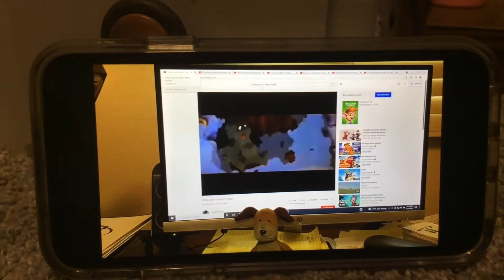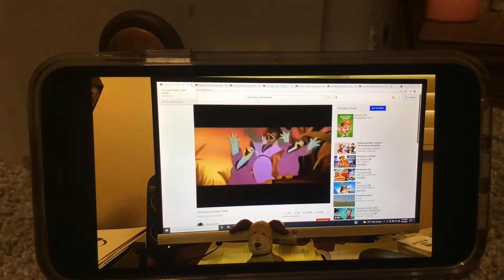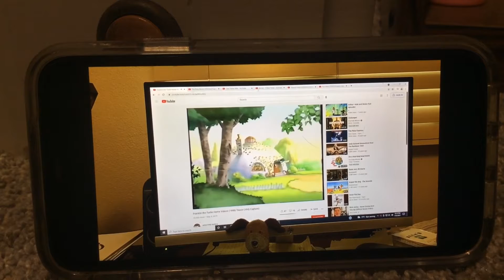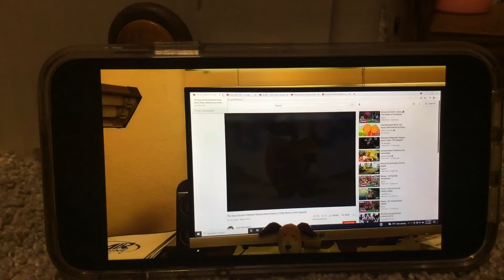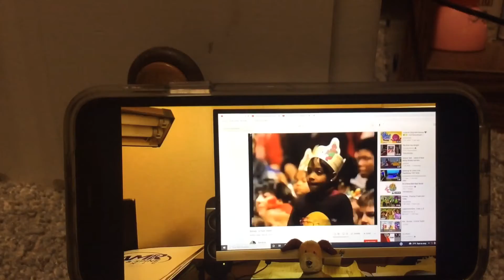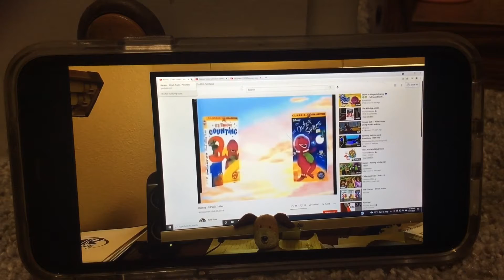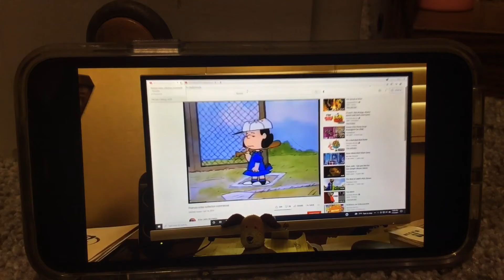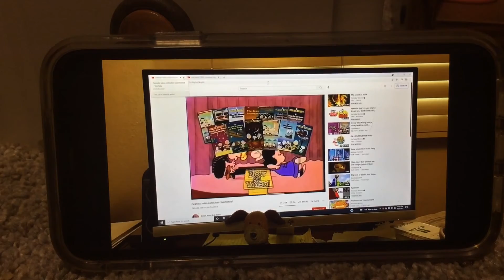Opening To Toys 1998 VHS